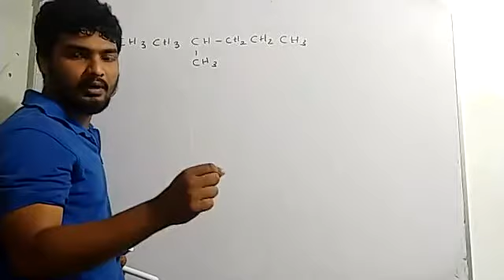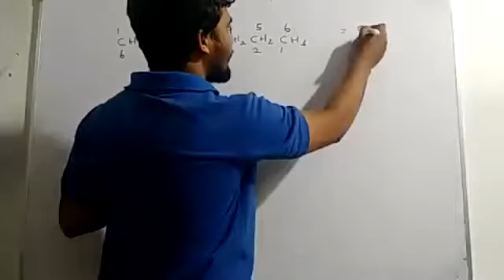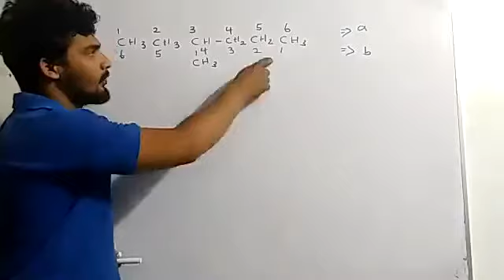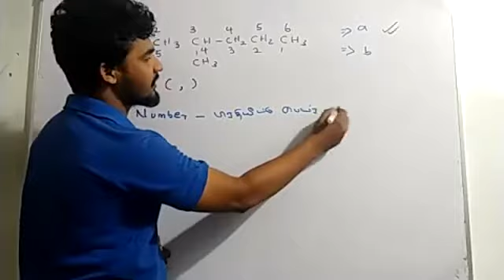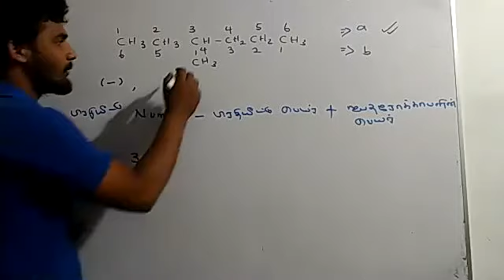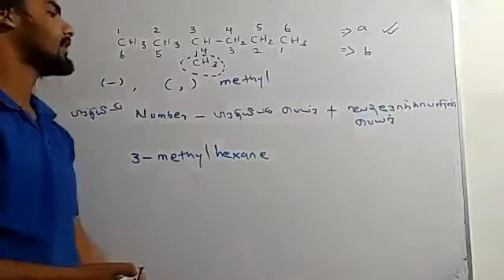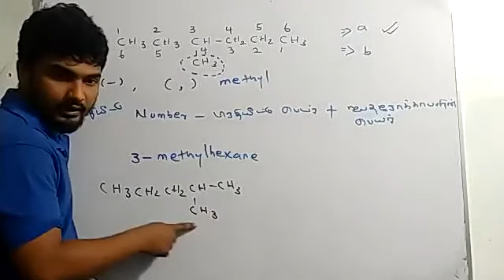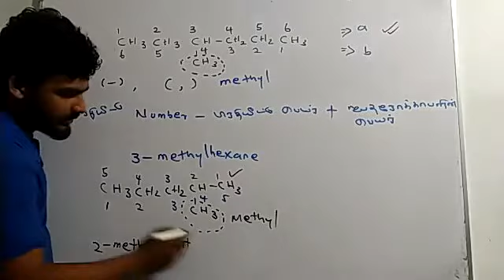IUPAC Naming Method | Organic Chemistry 1